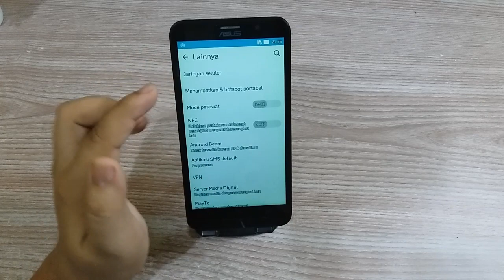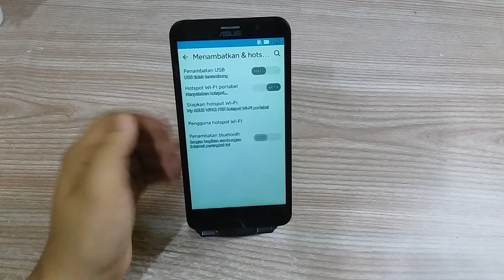Cara buat Hotspot mati secara otomatis Di Hp Asus Zenfone 2 dan 3